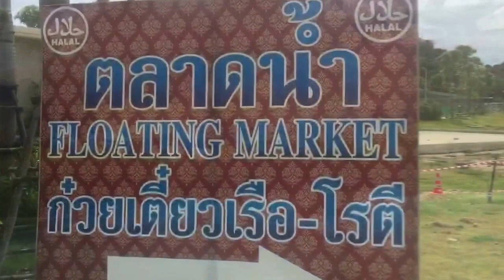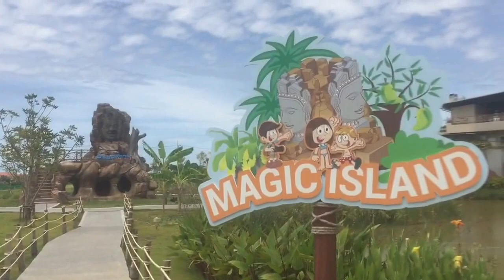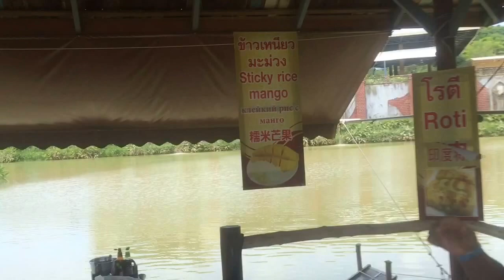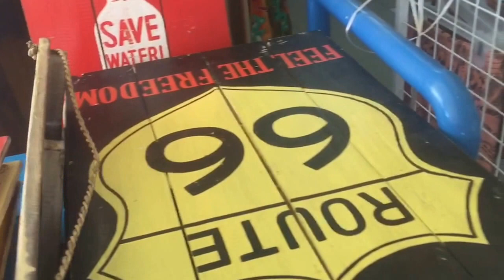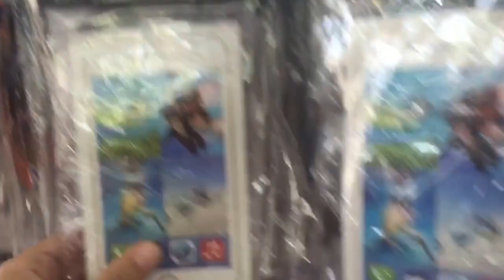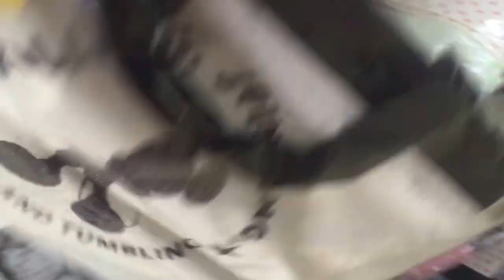Рамаяна, Паттайя - крупнейший аквапарк Таиланда | Ramayana Water Park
Волны и Горки